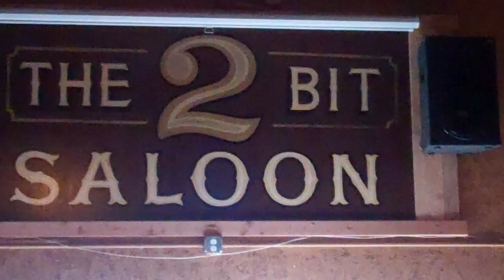Three Ninjas and Tangent Bot at Reverb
Three Ninjas and Tangent Bot perform at the 2 Bit Saloon at Reverb on October 8, 2011.